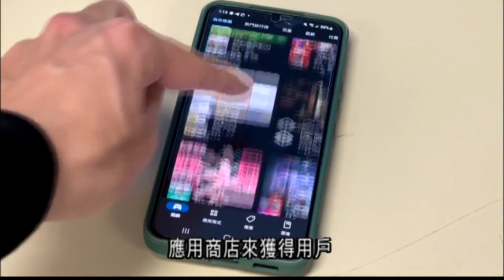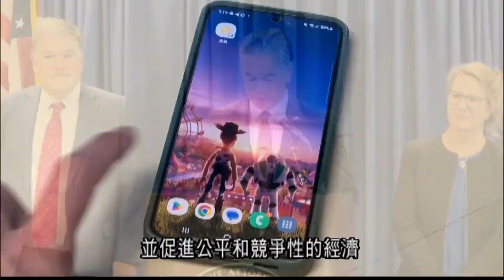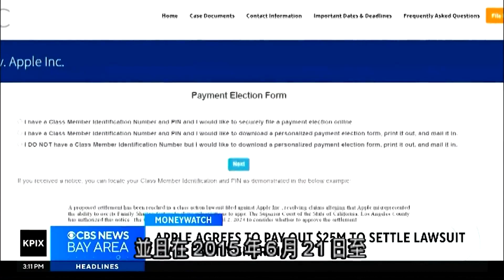Google反競爭壟斷訴訟 和美國50個州達成和解賠七億 12.19 (國)